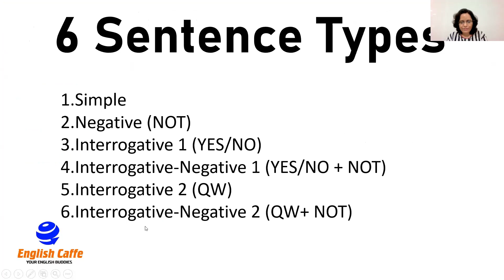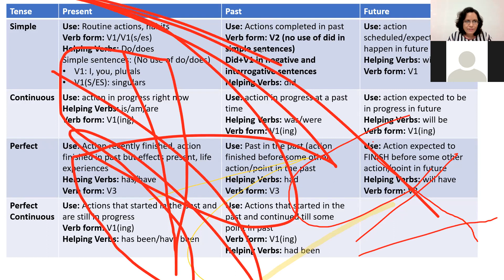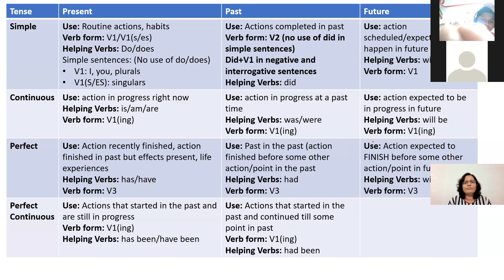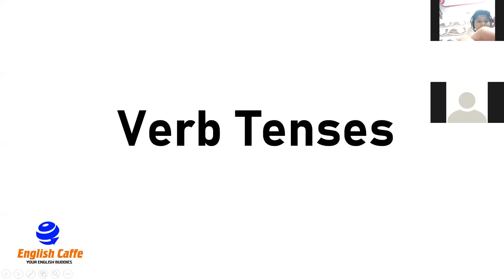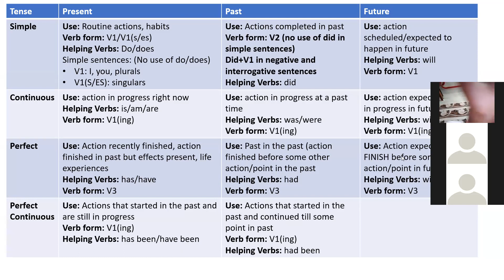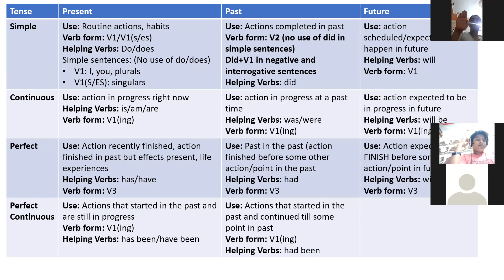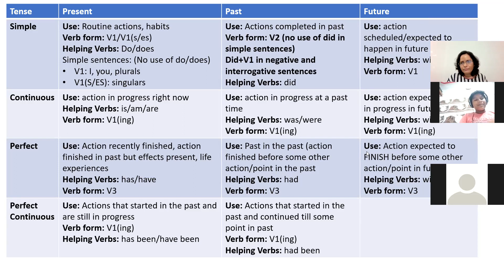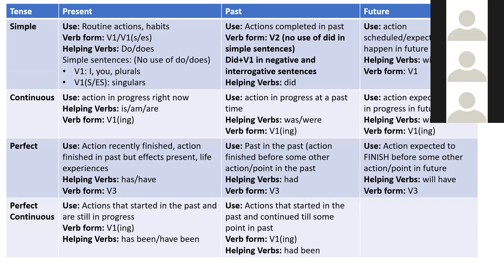Speaking Practice: All Present Tenses | English Speaking Class Online | Aug 6, 2021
Watch the full lesson to learn all basic sentence structures in all verb tenses.

Want to speak English fluently?

Join a 2-month online spoken English course with us.

Practice speaking everyday, 7 days a week.

The topics discussed in the lesson include:

present tenses
simple present tense exercises
present simple tense practice
present indefinite tense
simple present tense sentences
present indefinite tense exercises
present perfect continuous tense practice
present perfect continuous tense exercises Looking for the best Spoken English, English speaking Classes in Noida?